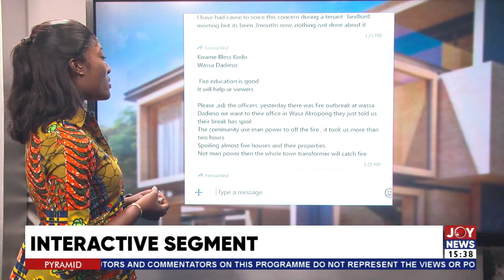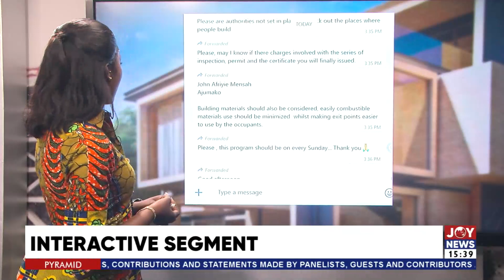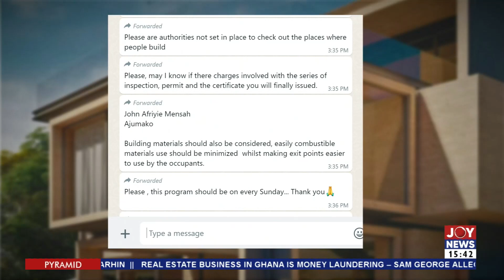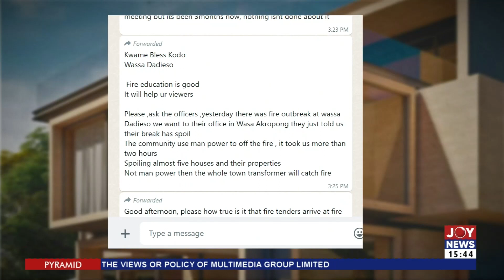Shield Your Building from Fire Hazards: Must-Know Safety Requirements to Ensure Maximum Protection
watch the full discussion of your number 1 tele-construction guide show (The Pyramid)